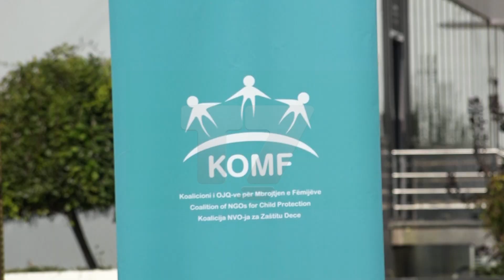Koalicioni i OJQ-ve për mbrojtjen e fëmijëve me aksion për grevën | T7